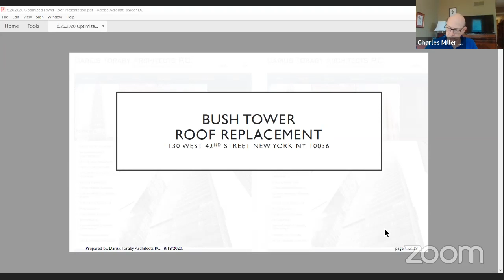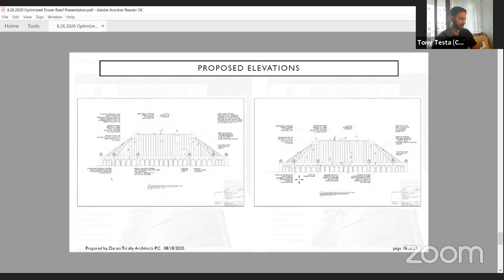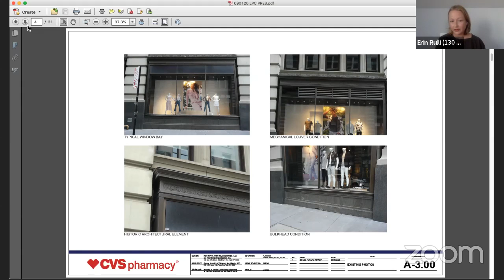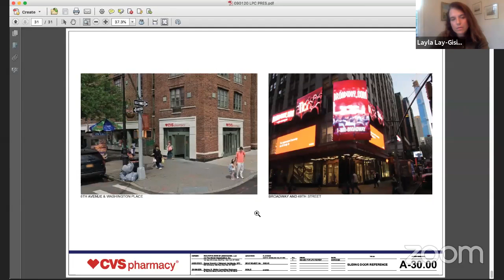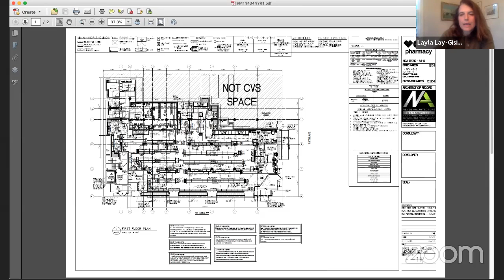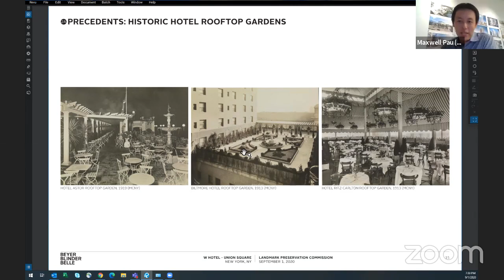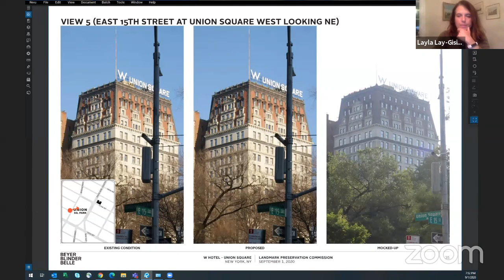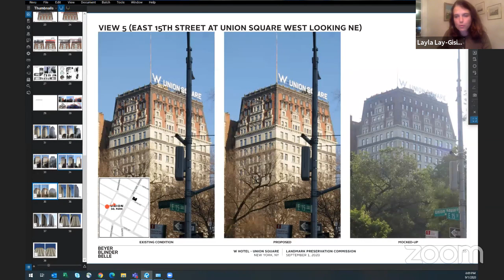September 1st, 2020 - Landmarks Committee Meeting